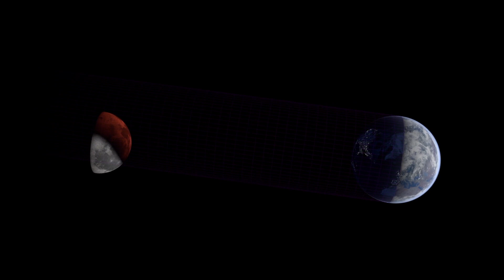Physik im Advent - PiA 2018 - Lösung 04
"PiA - Physik im Advent" wird von der Georg-August-Universität Göttingen, der Wilhelm und Else Heraeus-Stiftung, der Deutschen Physikalische Gesellschaft (DPG), der Österreichischen Physikalischen Gesellschaft (ÖPG), der Schweizer Physikalischen Gesellschaft (SPS) sowie der Europäischen Physikalischen Gesellschaft (EPS) als Kooperationspartner unterstützt.

"PiA - Physics in Advent" is offered in cooperation with the Georg-August-Universität Göttingen, the Wilhelm und Else Heraeus-Stiftung, the German Physical Society (DPG), the Austrian Physical Society (ÖPG), the Swiss Physical Society (SPS) as well as the European Physical Society (EPS).